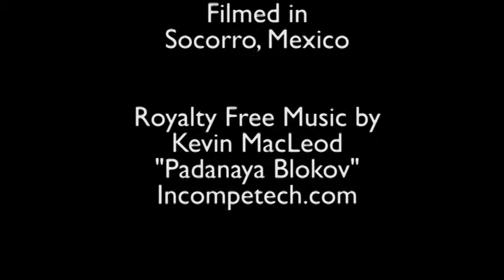Green Moray Eel & Juvenile Whitetip Reef Sharks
A Green Moray Eel with juvenile Whitetip Reef Sharks in a crevice. Filmed in Socorro, Mexico